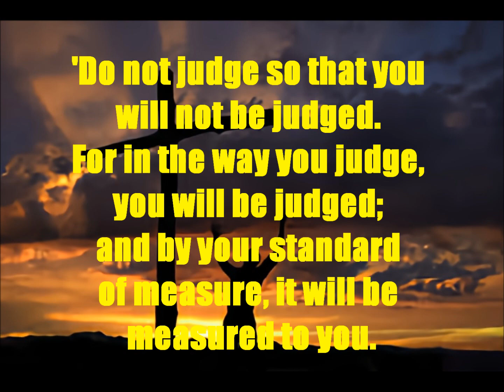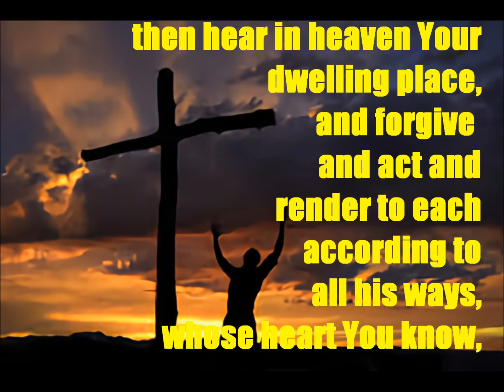Daily Message 06302023 - Beware Of Making Assumptions!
THEME: Assumptions can be dangerous. Only God is all knowing. Only God knows a person's heart. SCRIPTURAL FOUNDATION: 1 Kings 8:38-39, Matthew 7:1-3